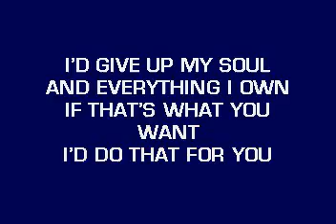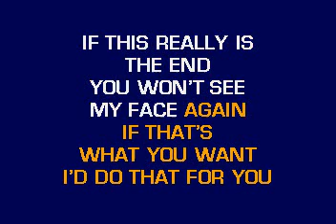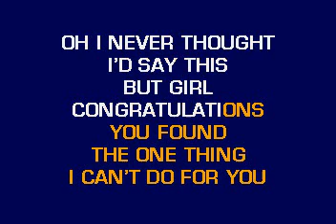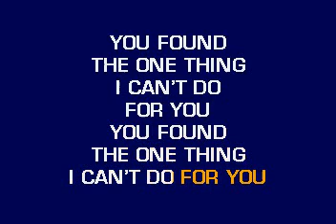[karaoke] CB20635 09 Otto, James For You